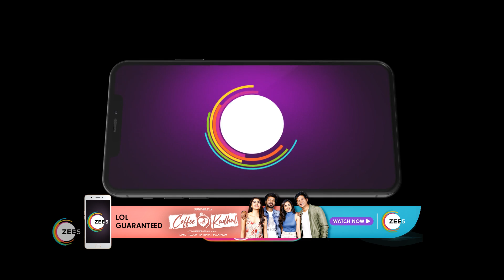Indira | Ep - 37 | Jan 2, 2023 | Best Scene 1 | Zee Tamil